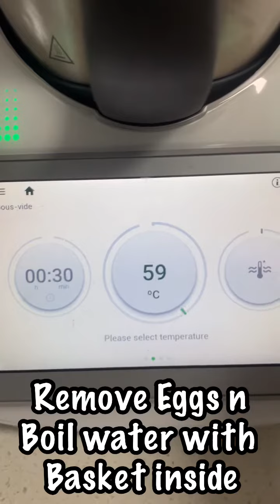Thermomix TM6 | Sous Vide Egg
With the Thermomix we can boil the egg at a certain temperature we set n it can Oso maintain the temperature we want. Without overcooking the egg, the temp n time is the only crucial setting to set.